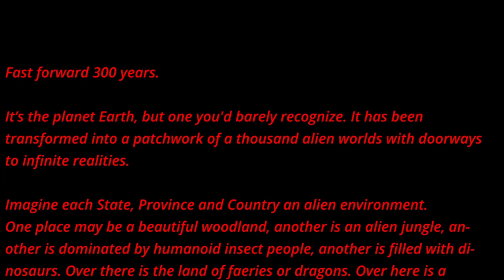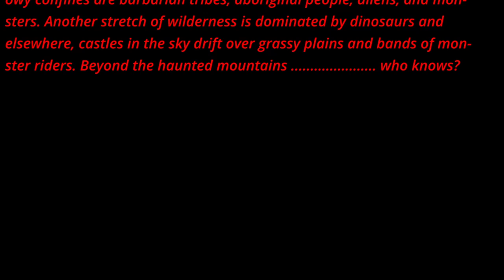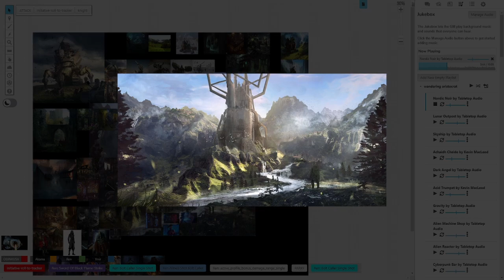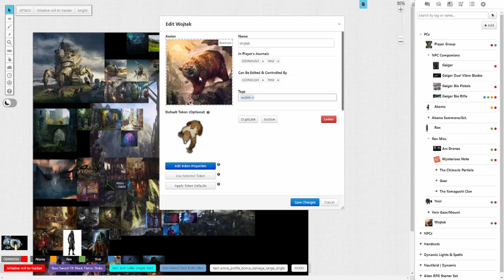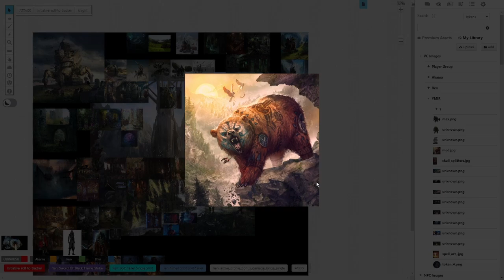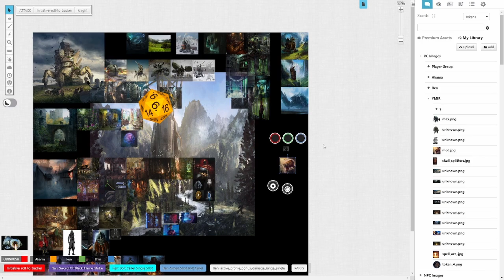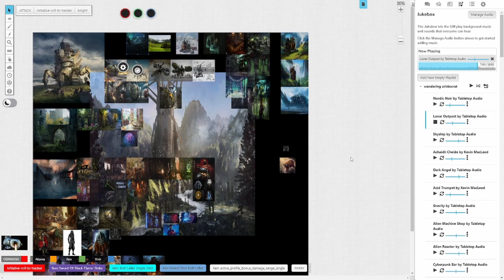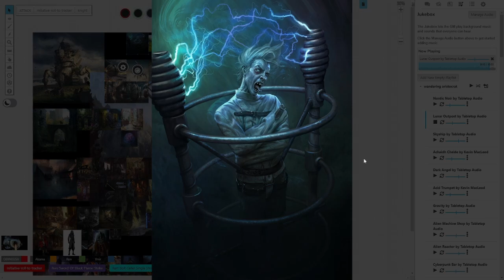Rifts RPG Prism Of KeterFall Campaign Actual Play Episode 18 Pt 1